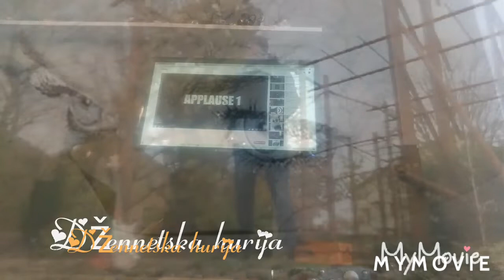Dźennetska hurija(31,juli.2021.live M;Center AB)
There is nothing better than playing live. It is a feeling that cannot be described in any language. When you transfer feelings to an instrument, then magic is created.